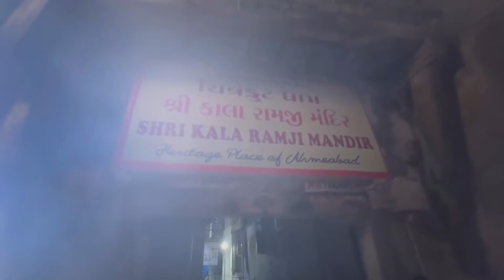Day 2 : Part 8 | Shri Kala RamJi Mandir | Temples Ahmedabad | Heritage Jain Mandir |Gujrat Solo Trip